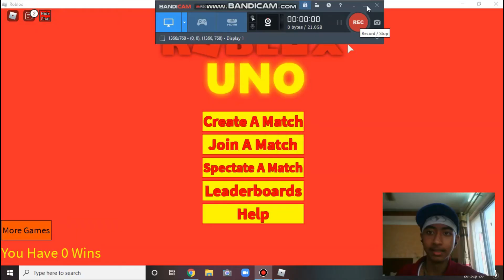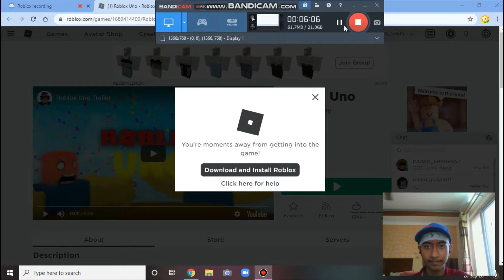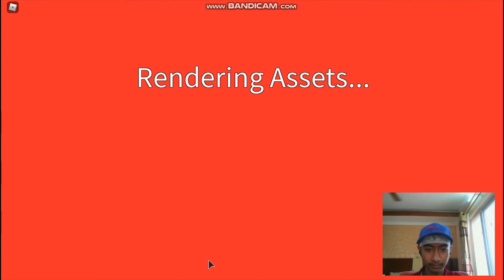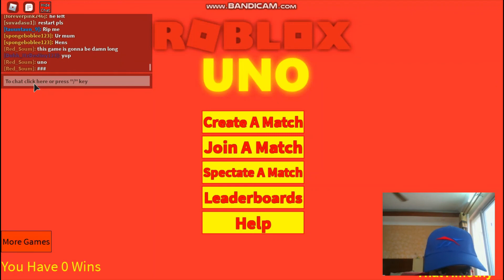Could I be UNO champ in ROBLOX? || sucks to suck || road to 100 subscribers